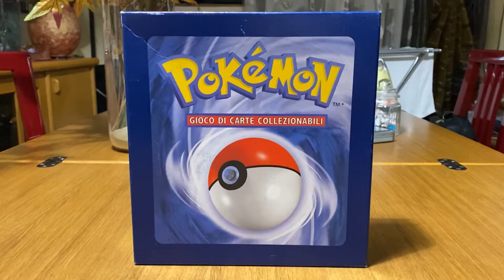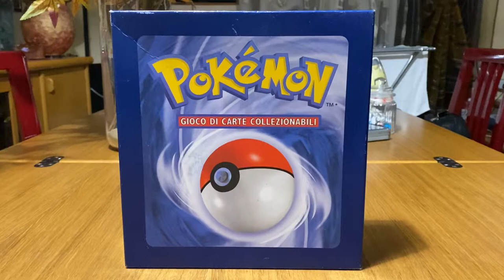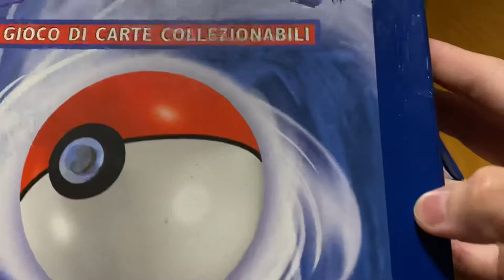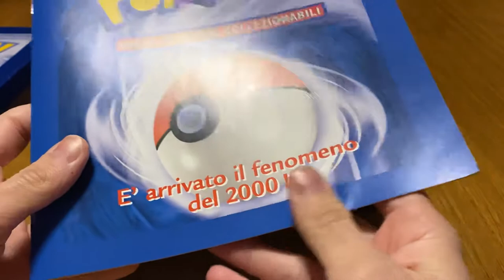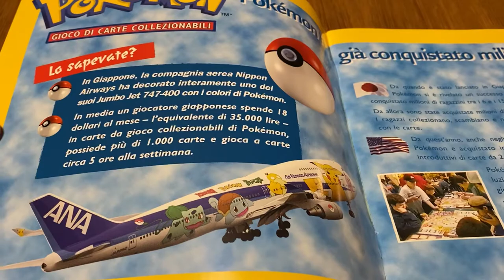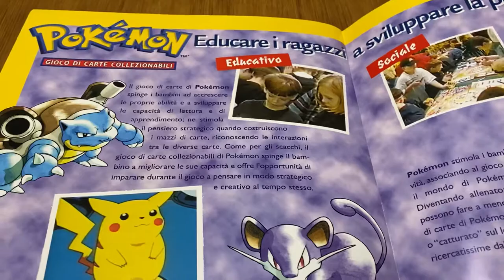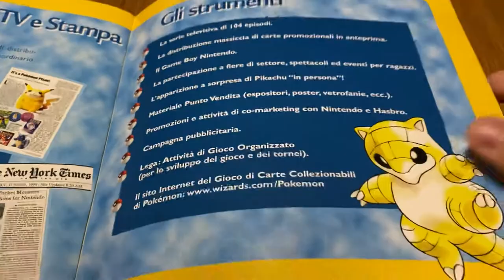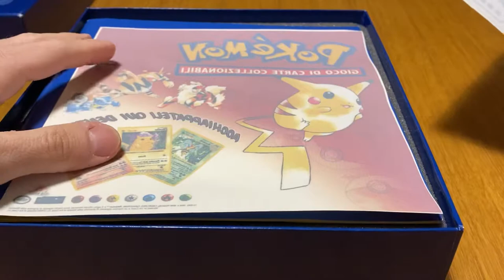Pokemon DEMO GAME BOX - Base Set PRESS KIT in Italiano (Italian Language)